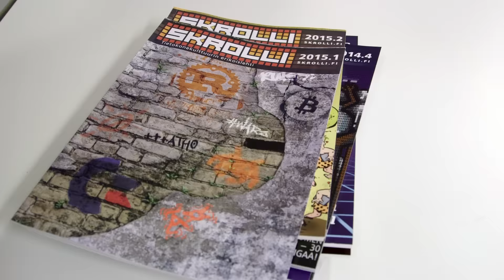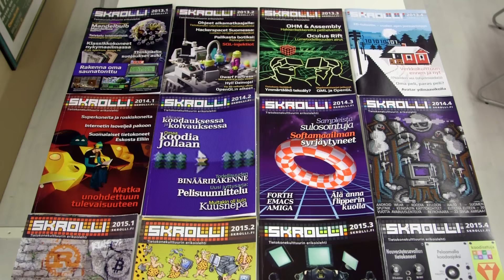Skrolli - A Printed Computer Culture Magazine (Crowdfunding video)